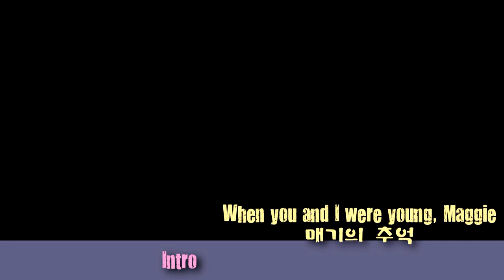매기의추억 -When you and I were young, Maggie (노동환 연주)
유투브에 올려지는 모든 곡은 악보가 준비 되어 있습니다